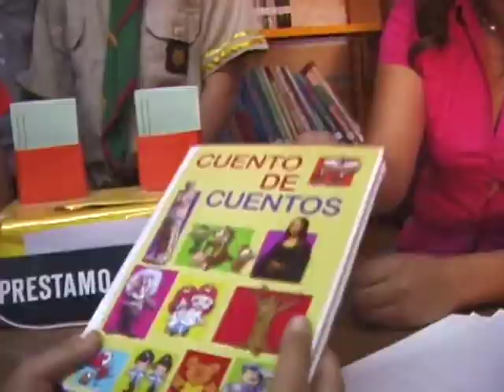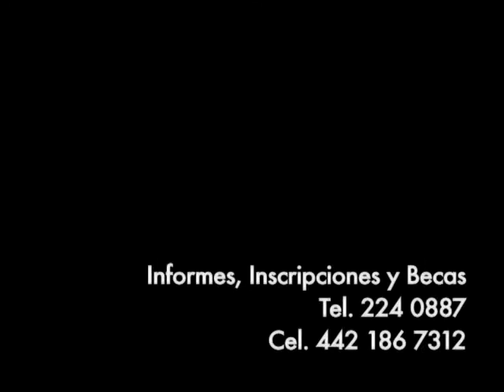¡Cineastas en Acción! - Trailer 2013